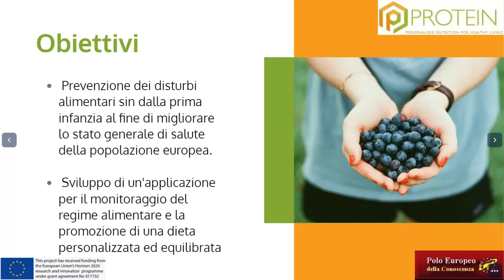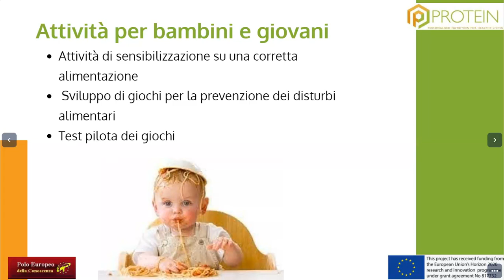H2020 Presentazione protein Project